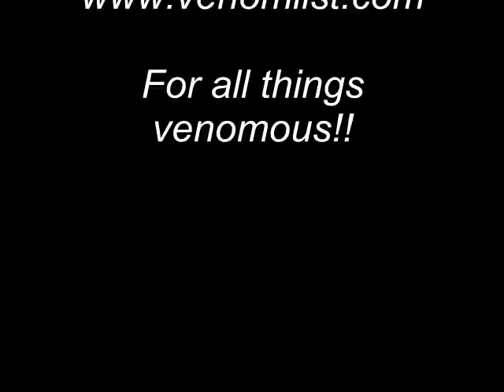Hemachatus haemachatus (Rinkhals spitting cobra)